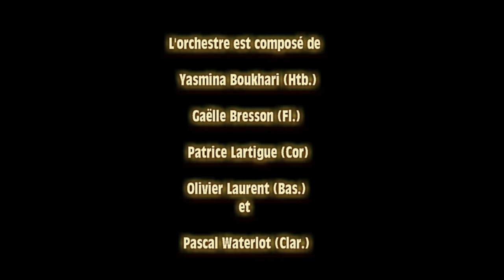Picasso, couleurs provencales et méditerranéennes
La Métropole Toulon Provence Méditerranée participe au projet Picasso Méditerranée.
A cette occasion, un programme cohérent sur l'ensemble du territoire met en lumière les liens qui existent entre l'artiste, son oeuvre et le paysage.
Le Conservatoire TPM a le plaisir d'intégrer cet événement d'envergure en l'enrichissant de propositions autour de ses quatre grandes spécialités : musique, danse, théâtre et cirque.
Pablo Picasso joue à l'évidence un rôle déterminant dans la vie -notamment- musicale du début du XXème siècle. Ses rencontres avec des compositeurs (Debussy, Stravinsky, Satie, de Falla, Varèse...), son travail de scénographe et costumier pour la compagnie de Serge Diaguilev, les ballets russes, ses liens privilégiés avec les arts et traditions populaires, sans oublier les collusions entre son univers pictural et l'imaginaire du jazz ou de la chason (Gil Evans, Jean Ferrat, Modern Lovers, Paul McCartney & Wings, Claude Nougaro, Manitas de Plata...) en sont autant de preuves.
Et de possibles axes de programmes qui permettent au Conservatoire TPM de proposer à l'occasion de son Festival d'Automne 8 concerts et spectacles gratuits, dont une étape au Théâtre du Rocher de la Garde avec un quintette à vents qui jouera des pièces musicales à caractère "pictural" de compositeurs d'origine provençale ou méditerranéenne.
L'orchestre est composé de
Yasmina Boukhari (Htb.)
Gaëlle Bresson (Fl.)
Patrice Lartigue (Cor)
Olivier Laurent (Bas.)
et
Pascal Waterlot (Clar.)